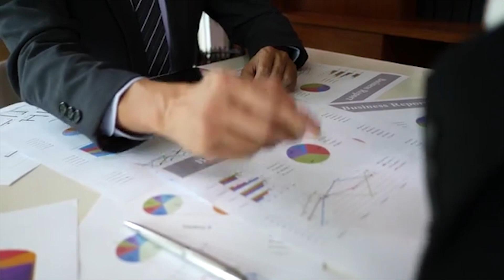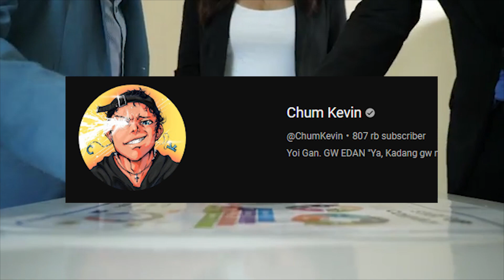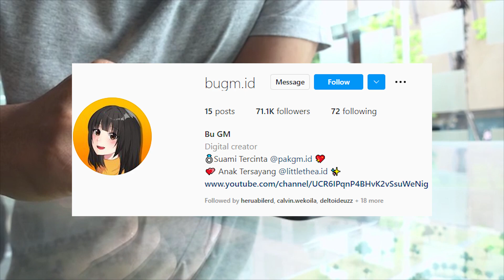Aku Ajak @teamrrq Bikin Event Petak Umpet Besar di Minecraft! (Minecraft Menuju eSport?)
✔ Join Membership Pak GM buat bisa dapet keuntungan yang super kece:
🤝 Kalian bisa dukung Pak GM untuk terus berkarya dari link ini:
🎬 Main bareng:
🖊 Di-edit oleh:
🎨Thumbnail oleh:
💡Inspirasi dari: